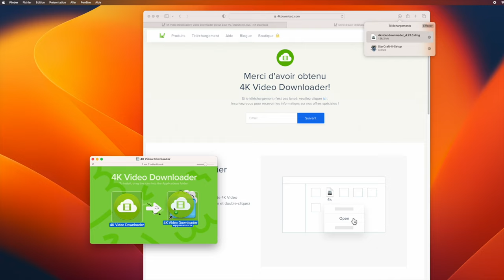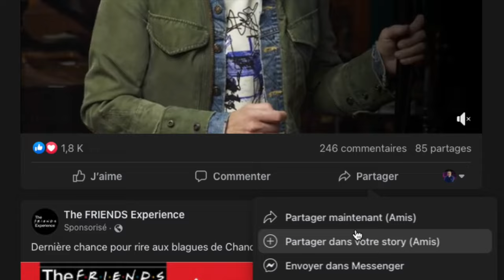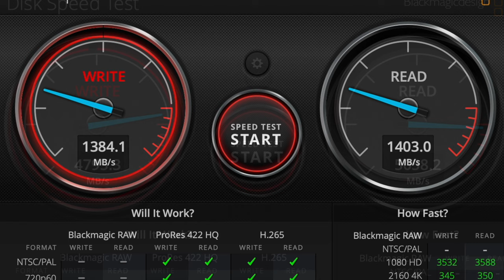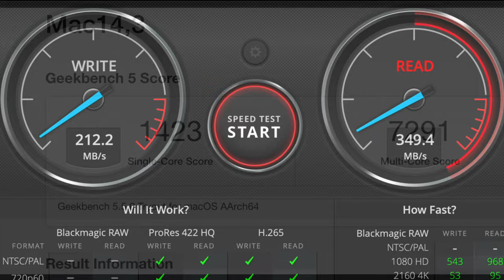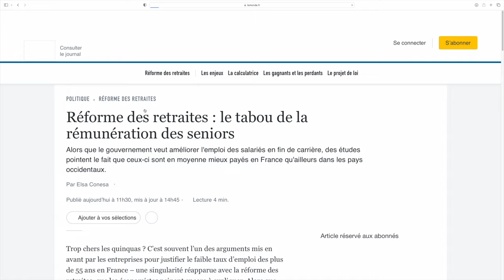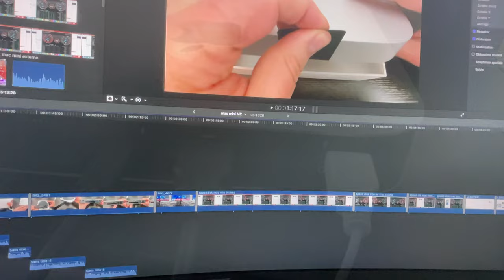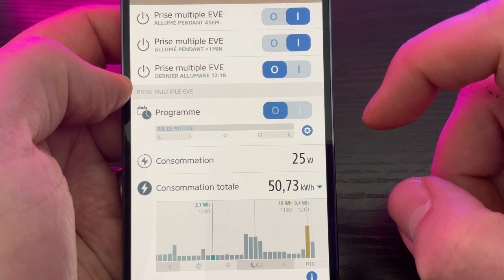Test du mac mini M2 : Le mac pas cher mais à quoi s'attendre?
Apple vient de sortir le nouveau mac mini avec processeur M2.
Dans cette vidéo je teste le nouveau mac mini M2 et je donne mon avis.
💻 Achetez le mac mini M2
🔌 HUB USB-C UGREEN avec lecteur carte SD